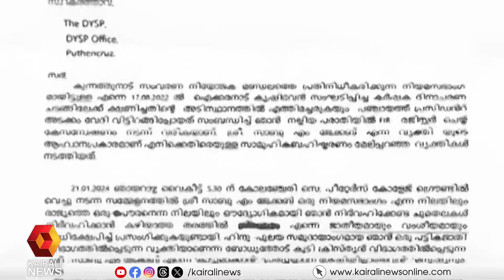ട്വന്റി 20 ചീഫ് കോർഡിനേറ്റർ ജാതീയമായി അധിക്ഷേപിച്ചെന്ന് കാട്ടി PV ശ്രീനിജൻ MLA DYSPക്ക് പരാതി നൽകി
ട്വന്‍റി ട്വന്‍റി ചീഫ് കോര്‍ഡിനേറ്റര്‍ സാബു എം ജേക്കബ് ജാതീയമായി അധിക്ഷേപിച്ചെന്ന് കാട്ടി പി വി ശ്രീനിജൻ എം എൽ എ പുത്തൻകുരിശ്  DYSPക്ക് പരാതി നൽകി